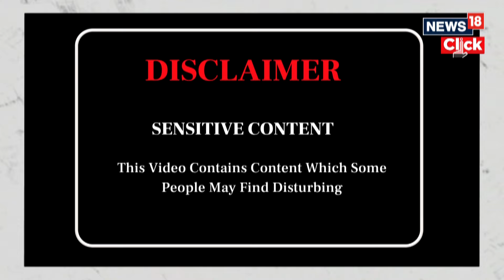Sudan Civil Conflict | ICC Prosecutor Warns Of War Crimes Committed In Darfur's Al-Fashir | G18V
International Criminal Court (ICC) Prosecutor Karim Khan has initiated a campaign to collect evidence of escalating atrocities in Sudan’s Darfur region amid the ongoing war between rival military factions.

In a video message, Khan urgently called for cooperation from victim groups, civil society organizations, national authorities, and international partners to provide evidence of crimes against civilians. The ICC, which has been investigating the situation in Darfur since 2005, is prioritizing “the terrible events in West Darfur, including El Geneina, in 2023.”

Expressing deep concern over allegations of widespread international crimes in El Fasher, the capital of North Darfur state, and surrounding areas, Khan stated his office is gathering daily information from the region that “appears to reveal an organized, systematic, and profound attack on human dignity.”

Evidence collected thus far indicates “credible, repeated, and continuously expanding allegations of attacks against the civilian population, particularly those directed against camps for internally displaced persons,” Khan revealed. He also cited evidence of “widespread and prevalent use of rape and other forms of sexual violence, the shelling of civilian areas, the looting of properties, and attacks against hospitals.”